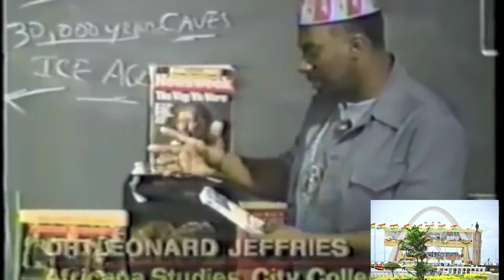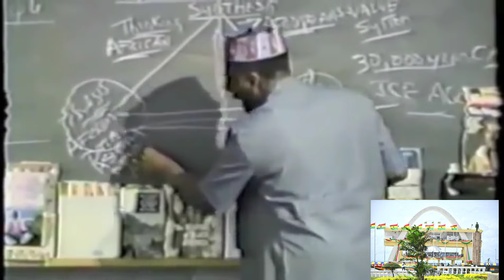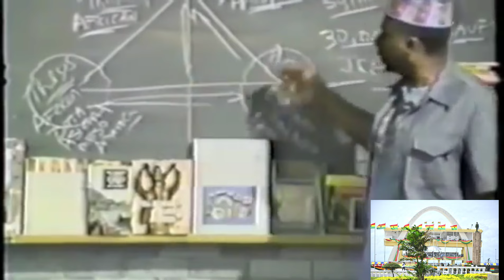SLAVERY. COLONIZATION . PROF. IVAN VAN SERTIMA. DR. JOHN HENDRIK CLARKE. DR. YOSEF BEN JOCHANNAN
Thank you for taking time to visit this channel.
Kwabena and Marie are  African entrepreneurs with business interest in construction/engineering, real estate development, fashion retail in Ghana.

Africa. Industrialization Ghanabusiness wealth​creation Africabest Africanusiness Black Kofitv AfricaEntertaiments​ AfricaDocumentaries​ AfricanDiaspora​ entrepreneurship financial knowledge

Kwabena is an author.

Some of his books are as follows:

Perspective - How to develop the mindset to start and build your business

Streamline - How to teach yourself money. Financial Education

This channel is about  Entrepreneurship, Financial education, Sales, Real Estate Development, Personal development, African history, African dignity,  etc.

You can contact Kwabena and Marie on;